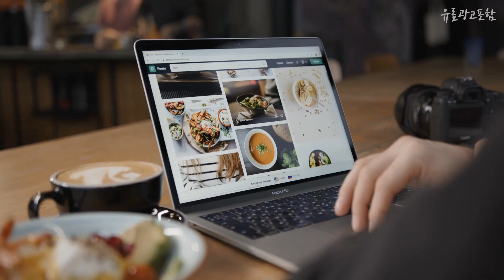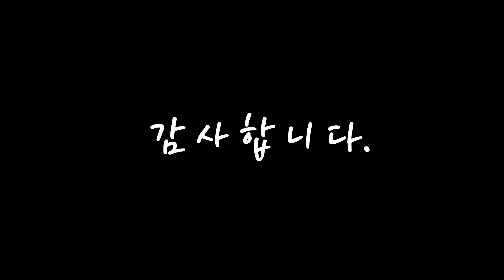광고 아이폰14 핫! 아이템! 알려드려요 추천 TOP10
❤️❤️❤️핫! 아이템! 아이폰14 알려드려요❤️❤️❤️

[00:06]
10위. Apple 정품 아이폰 14 자급제, 퍼플, 512GB [1,462,000원]

[00:11]
9위. Apple 정품 아이폰 14 자급제, 옐로, 128GB [1,200,000원]

[00:17]
8위. Apple 정품 아이폰 14 자급제, 미드나이트, 256GB [1,253,000원]

[00:22]
7위. Apple 정품 아이폰 14 자급제, 퍼플, 256GB [1,274,000원]

[00:28]
6위. Apple 정품 아이폰 14 자급제, 퍼플, 128GB [1,115,950원]

[00:33]
5위. Apple 정품 아이폰 14 자급제, 미드나이트, 128GB [1,100,000원]

[00:39]
4위. Apple 정품 아이폰 14 자급제, 스타라이트, 128GB [1,115,950원]

[00:44]
3위. Apple 정품 아이폰 14 자급제, 스타라이트, 256GB [1,287,230원]

[00:50]
2위. Apple 정품 아이폰 14 자급제, 레드, 128GB [1,179,000원]

[00:55]
1위. Apple 정품 아이폰 14 자급제, 블루, 128GB [1,115,950원]